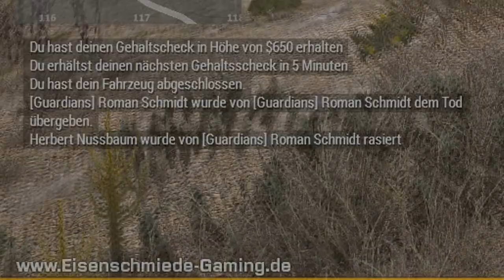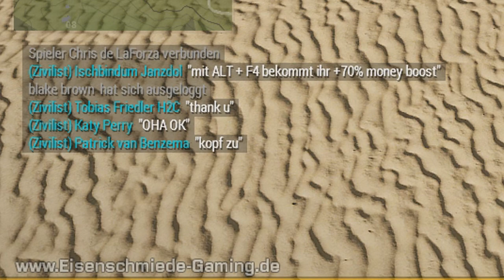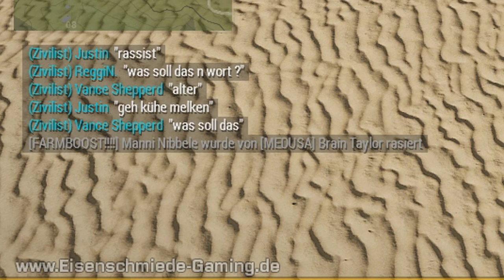CRASH und ABSTÜRZE ★ Arma 3 - Best of: Altis Life #07